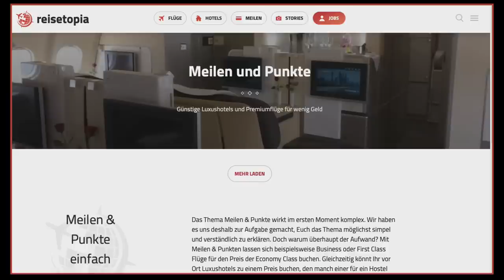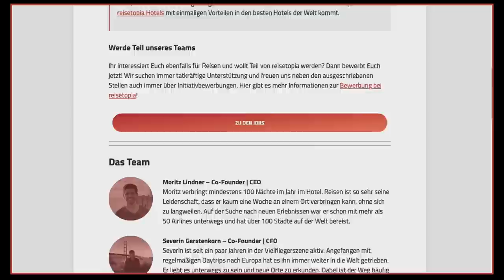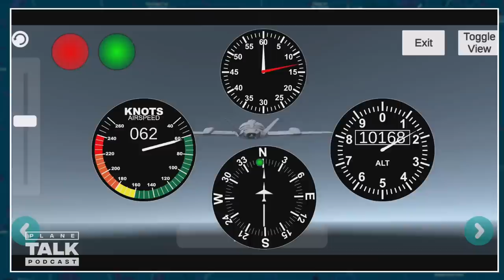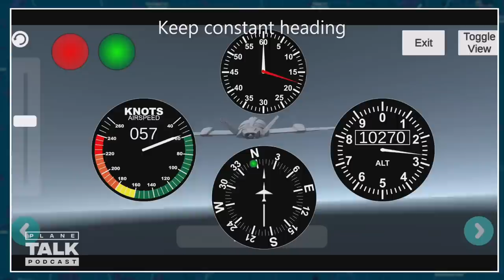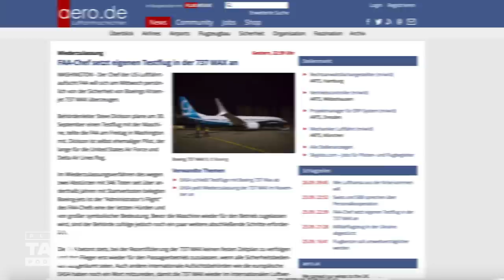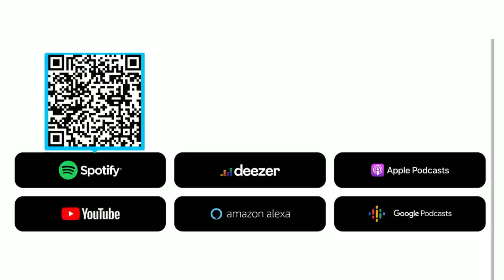planeTALK | Detlef CARIUS "Der Pilotenflüsterer" (24 subtitle-languages)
Er hat rund 4000 Luftverkehrspiloten in den letzten 32 Jahren ausgebildet. Er kennt alle Hochs und Tiefs der Lufthansa-eigenen Flugschule in Bremen. Er ist seit über einem Jahr in Rente und erlaubt uns einen Blick hinter die Kulissen:

"Zuerst packt man die Schüler in Watte, erklärt ihnen jeden Tag, dass sie die Besten der Besten sind und dann schickt man sie mit einem Zoom-Meeting in die Wüste. Das hat weder Stil, noch ist es wirtschaftlich sinnvoll."

Wir sprechen mit Detlef Carius über fehlenden Respekt, geringe Wertschätzung und geplatzte Träume. Über die (ungewisse) Zukunft dieses hochspezialisierten Berufes und über mögliche Lösungen für junge Menschen, die es trotzdem wagen werden.

Die Themen im Überblick:

- Die Zukunft der Lufthansa hing in den 90ern an einem einzigen Kredit
- Vorsatz oder Versehen - wurden die Schüler übersehen?
- Ist das Prinzip des Präsenzunterrichtes überholt?
- Wie digital kann die Ausbildung zum Piloten zukünftig sein?
- Ist die Schliessung der Schule das Ende der Vollkaskomentalität?
- Wie war Carsten Spohr als Flugschüler?
- Ist die MPL-Lizenz eine Sackgasse?
- Kann ein duales Studium die ideale Corona-Zeitüberbrückung sein?

Der Podcast bleibt kostenlos.
Falls Sie uns unterstützen wollen, empfehlen Sie uns bitte weiter.

Freuen Sie sich auf ein hochinteressantes Gespräch mit einem sympathischen und höchst eloquenten und perfekten Flugschulkenner.
Ihr
Thomas Aigner und das planeTALK Team